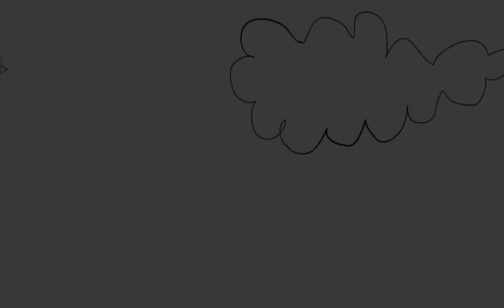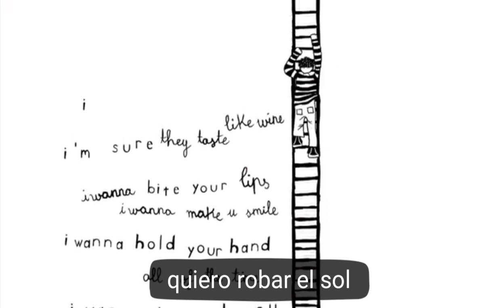luthea salom / by your side (letra en español)